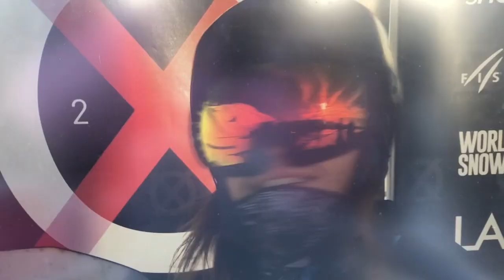Shark Takes Vlog 67 Competition day Laax Open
Competing is fun. At Laax Open I managed to do Halfpipe and Slope style. At this point Im the only rider on tour doing both competitions. Riders don't do it because, its lot of effort and extra energy. I do it because I love snowboarding.

Edited by: Sarka Pancochova